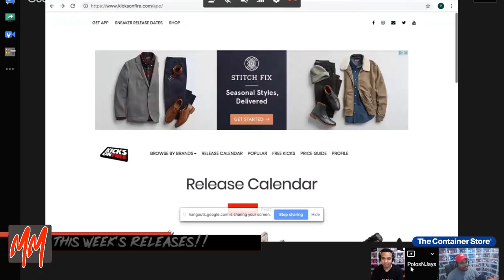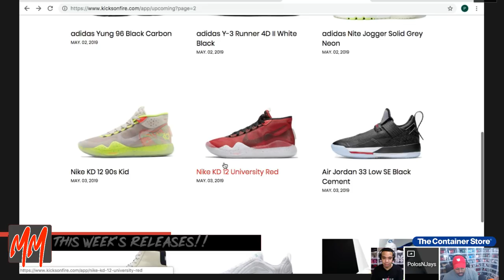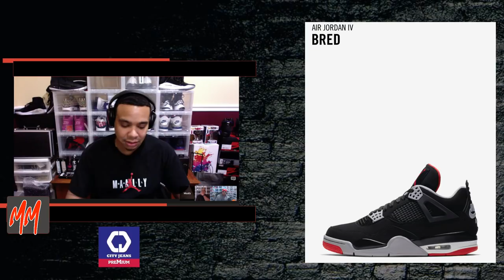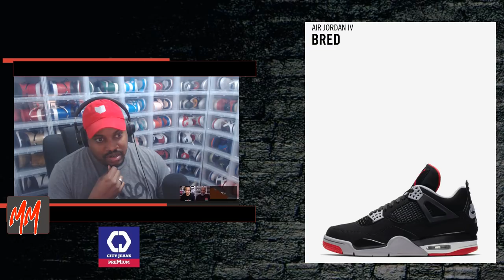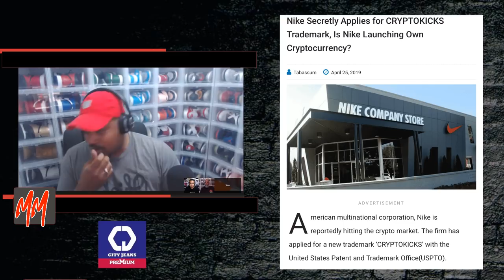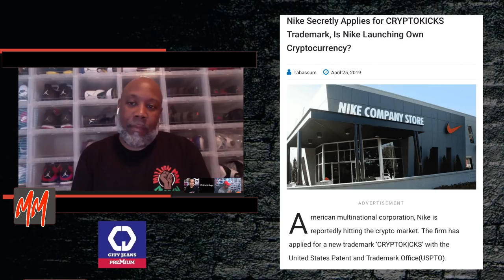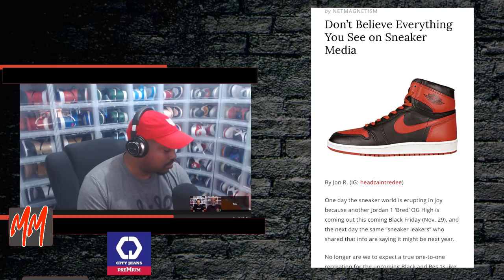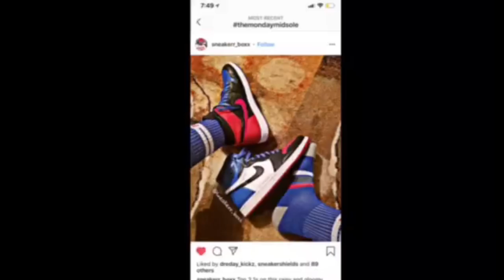The Monday Midsole Season 3 Episode 15!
Topic 1 Sneaker Nicknames. Is bred that bad?
Topic 2 CryptoKicks: Nike Trademarking the term... thoughts on the possibilities.
Topic 3 Recap on responsibilities within the culture. Look back at keep it a buck.
 Topic 4    OT
Topic 5 .
Closeout

@Headzaintredee AKA @sneakerdads
 to discuss responsibility in the sneaker community and discuss the article written by @headzaintredee

Credits-
Scientist Zoning- Scientist Beats
Scientist Sutty Going Crazy TSutton419
Be Yourself- Scientist Beats
Diggi Fat Boy-Scientist Beats
Scientist Questioning $hit - Scientist Beats

Beats available just hit up Ryan on the Soundcloud above or DM Kev and he will connect you two.